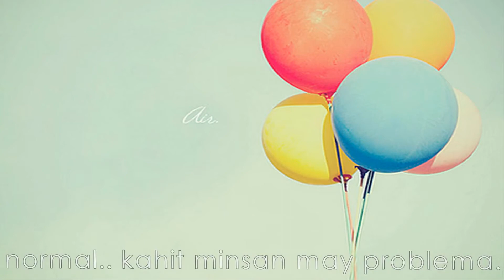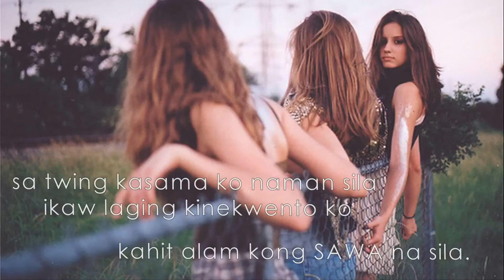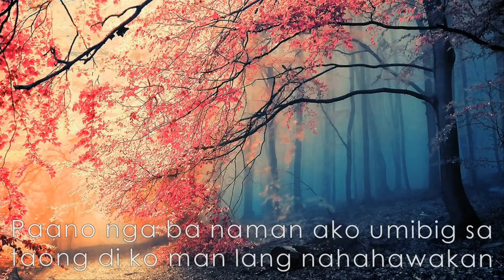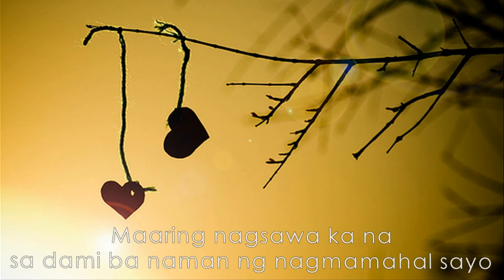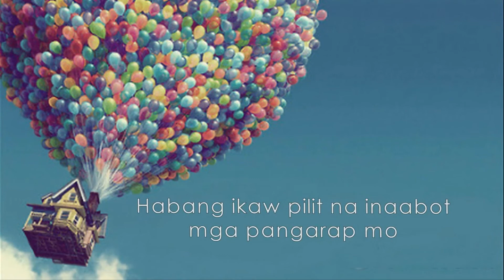Hinaing Ng Isang Fangirl - Jen Cena ( Short Story )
Ano nga ba ang nararamdaman ng isang Fangirl?